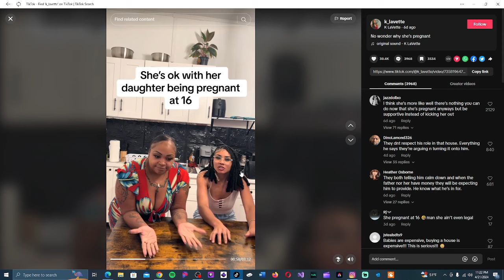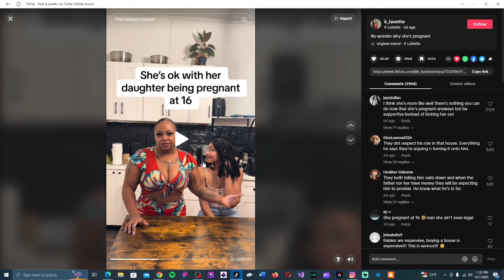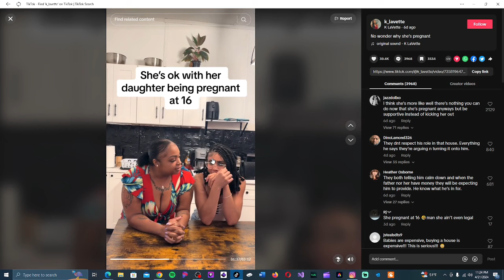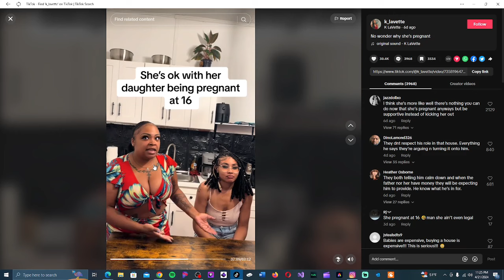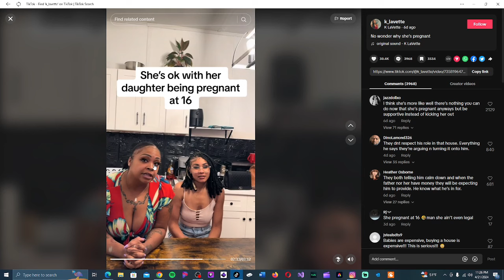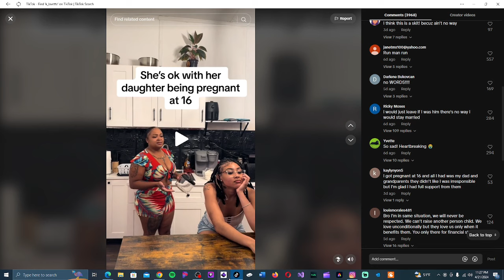Mothers Like This Is The Reason Why There Are So Many Black Teen Mothers